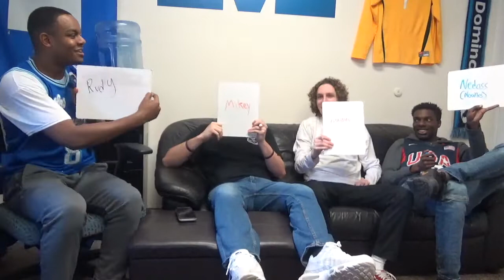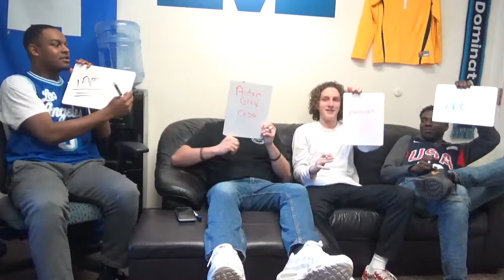Men's Soccer Teammates Featuring Chambers, Cesa, McClinton, and Showers